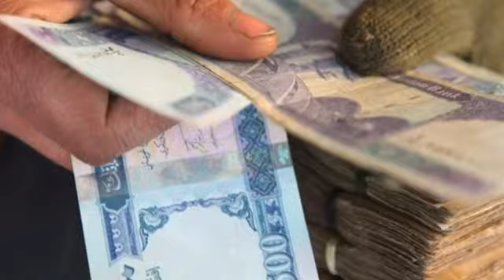afghanistan headlines today